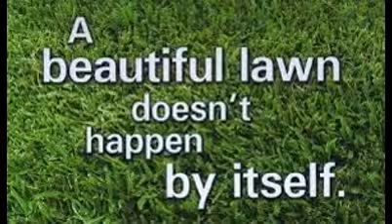Haven, KS Lawn Care Services Edge/Mow/Trim/Blow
Haven, KS Lawn Care Services

Lawn Care Service, Lawn Mowing, Lawn Edging, Lawn Trimming, Haven, KS

Edging along sidewalks and driveways (every week or as needed)
Trimming around all obsticals (every week or as needed)
Grass clippings hauled off
Blow off grass from all sidewalks and driveways